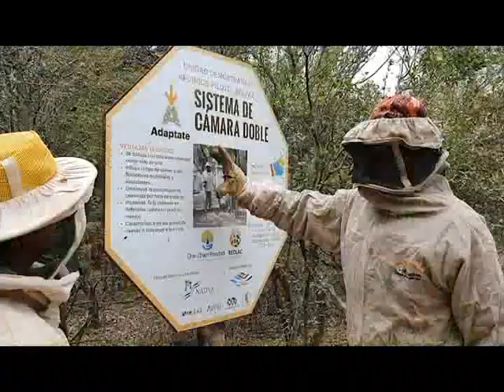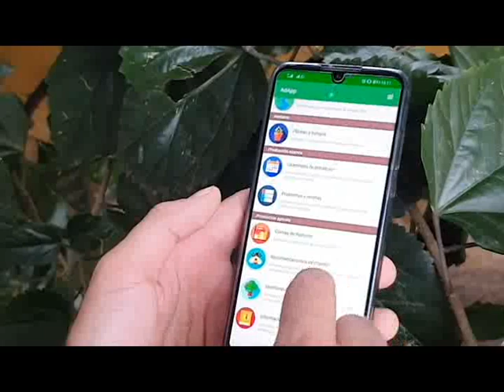PREMIO PROGRESO NETWORK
El video relata la innovación tecnológica en la apicultura del Gran Ghaco acreedora al premio Progreso Network otorgado a Gran Chaco Proadapt y Wayra.